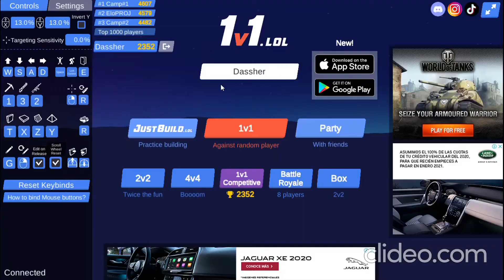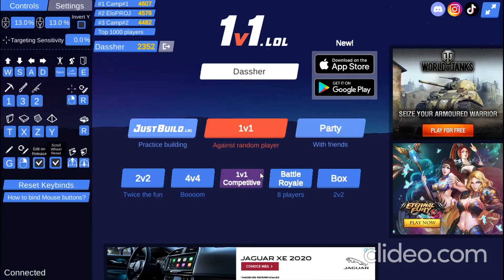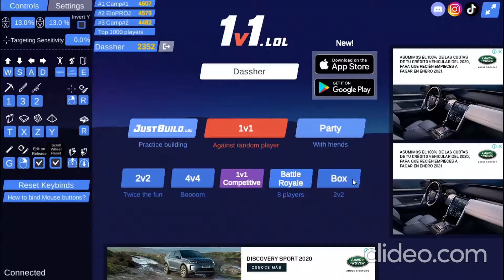1v1.lol incredible plays